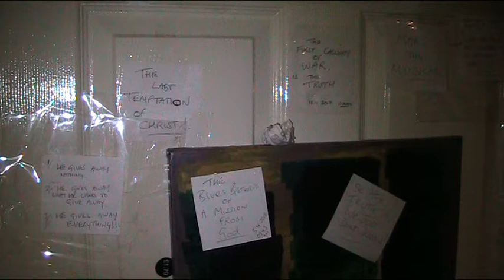Sting " Russians " + Memento